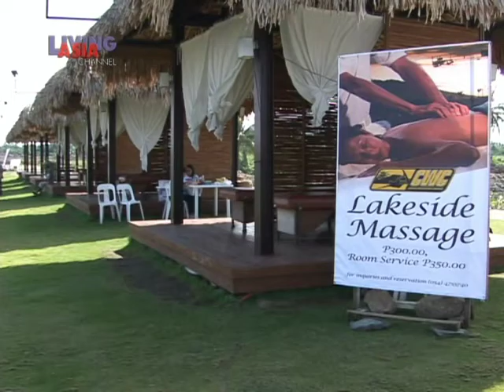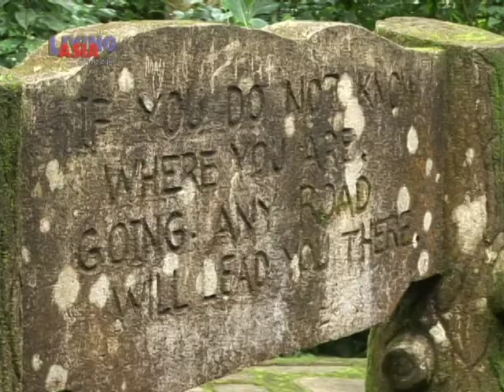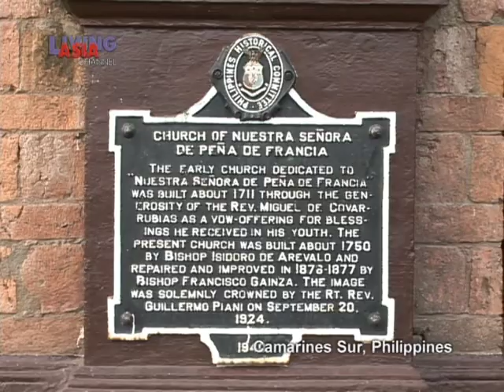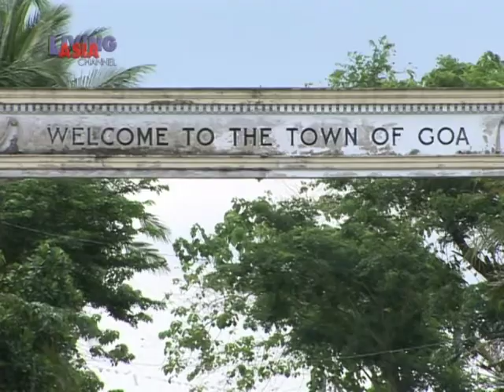Making Waves at Camsur